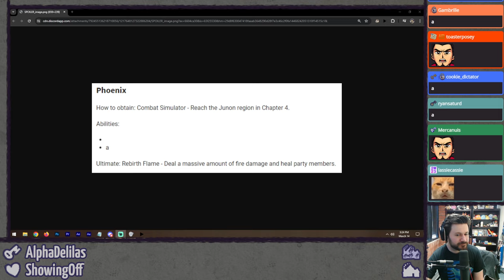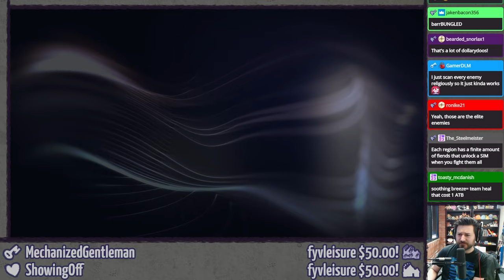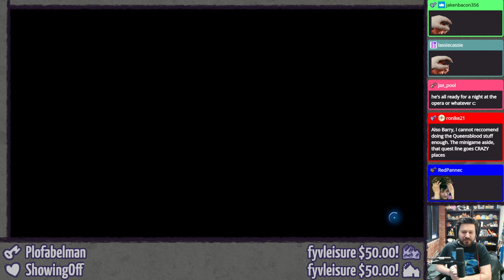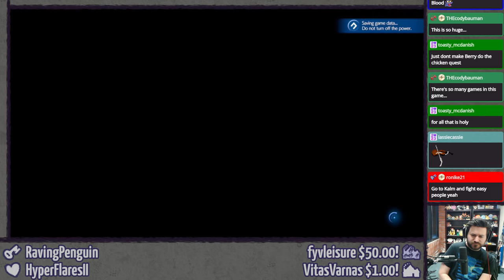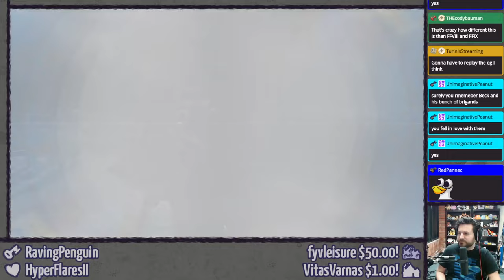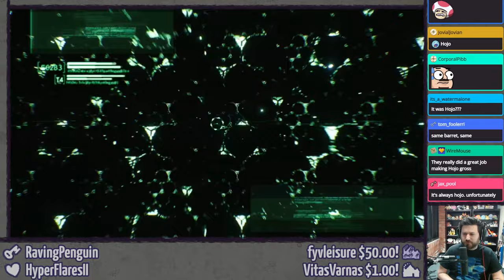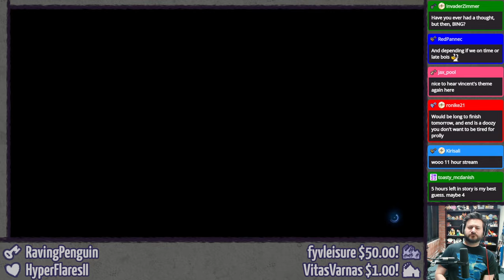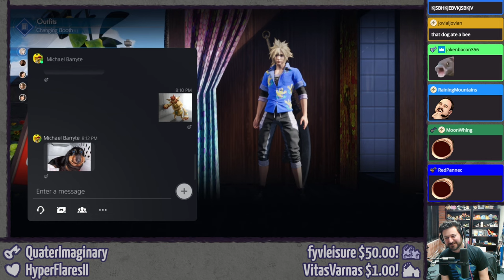FINAL FANTASY VII REBIRTH (Pt. 9 - 2 Gold 2 Saucy) ⫽ Barry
I finally had the chance to do some optional stuff off stream! If you don't care about the breakdown of everything go ahead and skip to the Rebirth timestamp where we get back to the story wahoo

0:00 HimSpin
5:13 i did some stuff off stream
33:45 upgrading folios and stuff
51:45 Final Fantasy VII Rebirth